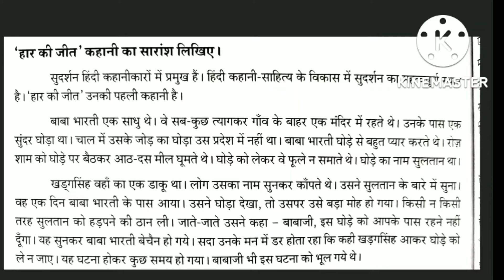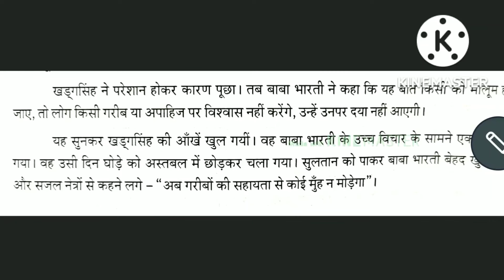Rashtrabhasha / 2. हार की जीत / Kahani Essay / Explanation in Tamil